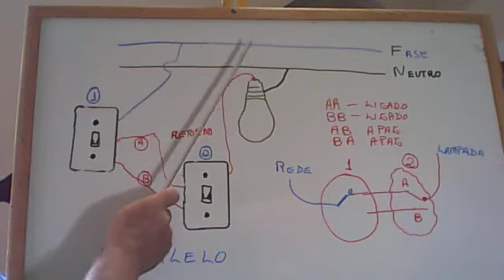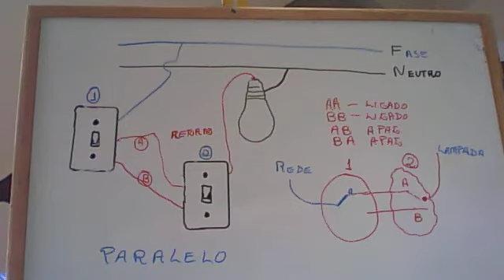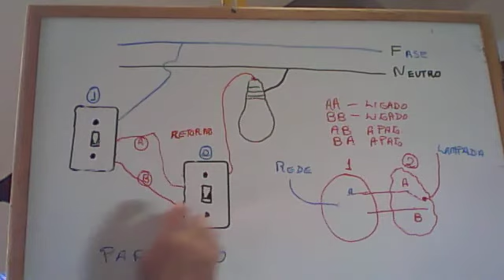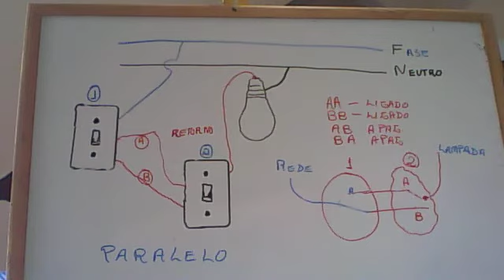interruptor paralelo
Em um interruptor chegam a fase e dois retornos e no outro chegam 3 retornos. Pelo esquema fica mais fácil ter uma visão de como montar os paralelos.